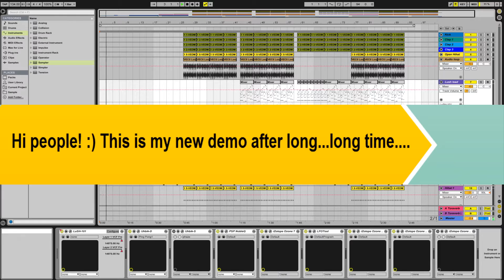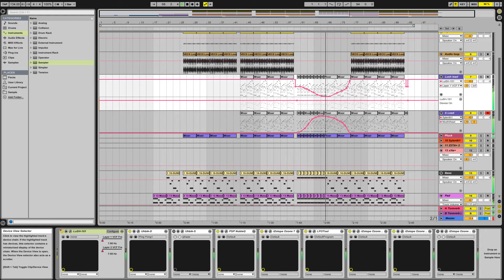New track made in ableton 9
Hi. After long quiet I decided to make something new. something from me. I wish you will like this style.

Please leave comment what you thing about this track.

Is it worth to finish it? :)